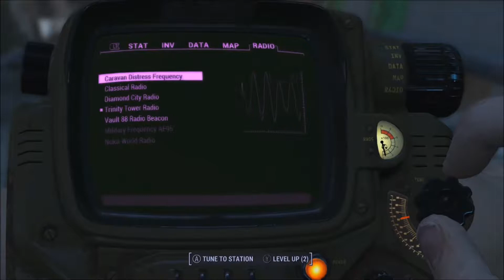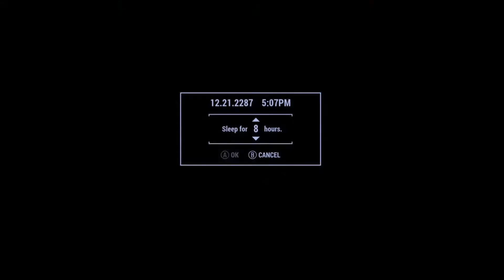Fallout 4 Chonicles of HOPE part 1 (survival)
Now that Hope has completed Nuka World its time to move on the commonwealth to secure settlements for her raider gangs so that she can trigger the Operators to go to the power plant and try to take it over, also while Hope is in the commonwealth she will try to obtain a select few Bobble heads, mainly the SPECIAL ones.  In this first part of Hope's continuing saga now called The Chronicles of Hope she will start her reign of terror and do only what is needed so she can start bringing her raider friends into the commonwealth to secure her grasp on the lands and people. this video is packed with content, spoilers and action so don't miss it and ill see you in the video, Thanks for watching and stay safe!!